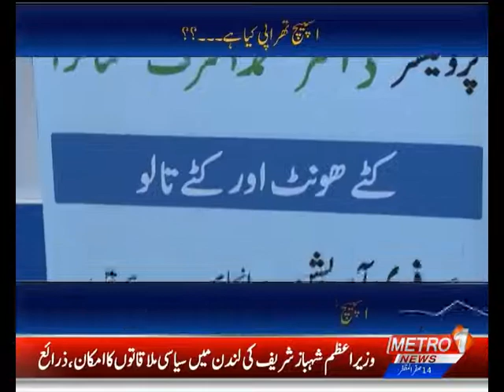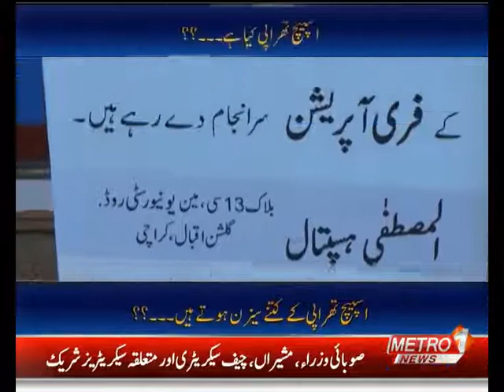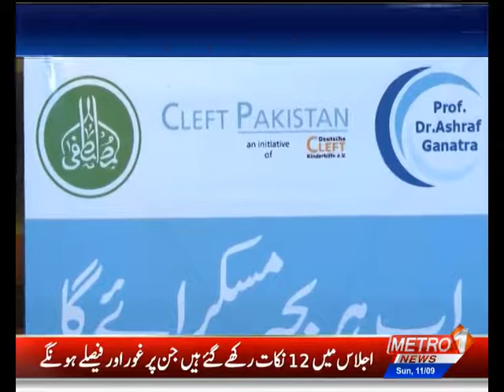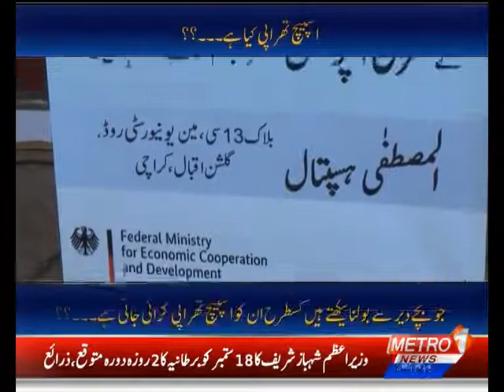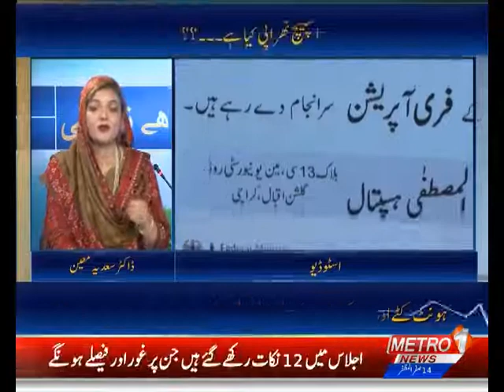Sehat Hai Zindagi With Dr Sadia Moin | Metro1 News | 11 Sept 2022